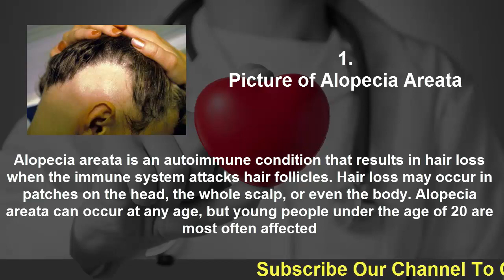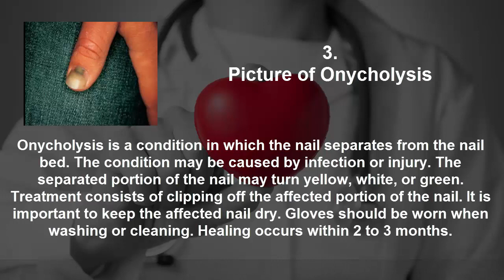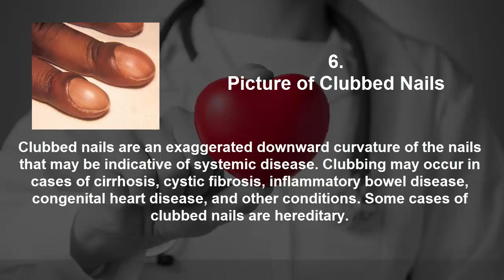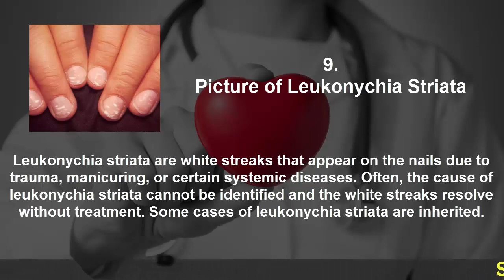Scalp, Hair and Nails | Hair Fall Problem & Solution | Onycholysis, Alopecia Areata (Nails)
Scalp, Hair and Nails | Hair Fall Problem & Solution | Onycholysis, Alopecia Areata, Alopecia Areata (Nails)

Alopecia areata is an autoimmune situation that leads to hair loss when the immune machine assaults hair follicles. Hair loss might happen in patches at the head, the entire scalp, and even the frame. Alopecia areata can happen at any age, however younger other folks beneath the age of 20 are maximum continuously affected. The dysfunction is similarly prevalent in each genders. Roughly 2% of other folks within the U.S. will be afflicted by alopecia areata over the direction in their lifetime.

There's no remedy for alopecia areata however it may be controlled with numerous remedies. It's also conceivable for hair to develop again, even a few years after the preliminary hair loss. Episodes of hair loss is also recurrent.